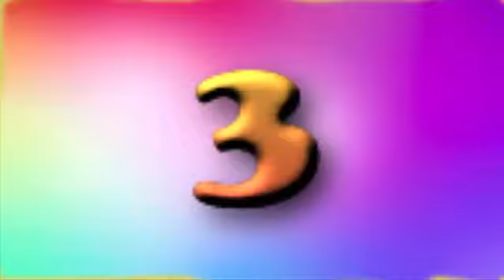Highest paid nba player 2016 2017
1.LeBron James $30,963,450
2.Al Horford $26,540,100
3.DeMar DeRozan $26,540,100
4.James Harden $26,540,100
5.Kevin Durant $26,540,100
6.Russell Westbrook   $26,540,100
7.Mike Conley, Jr. $26,540,100
8.Dirk Nowitzki $25,000,000
9.Carmelo Anthony $24,559,380
10.Damian Lillard $24,328,425